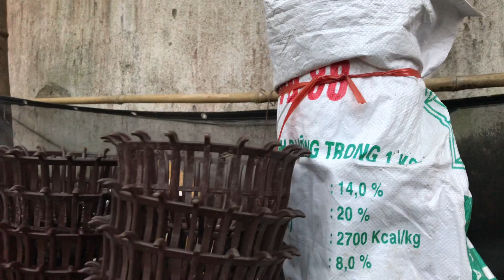Vật tư lan 10 / 11 | thanh lý chậu nhựa trồng lan . 0981515269 vs 0345137096